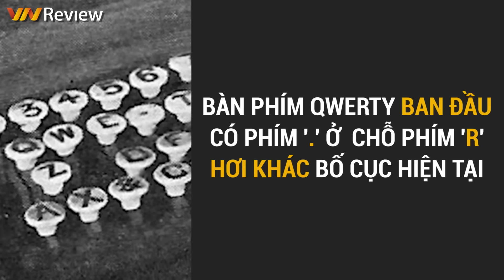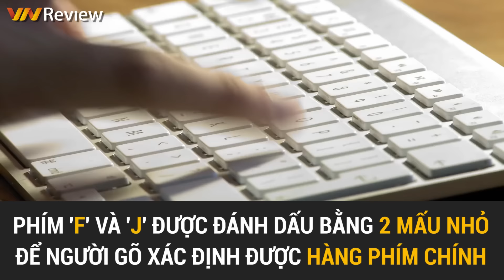VnReview - Tại sao mọi bàn phím máy tính đều có mấu nhỏ ở phím F và J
Có bao giờ bạn tự hỏi, những mấu nhỏ ở phím 'F' và 'J' trên bàn phím máy tính là để làm gì hay không?